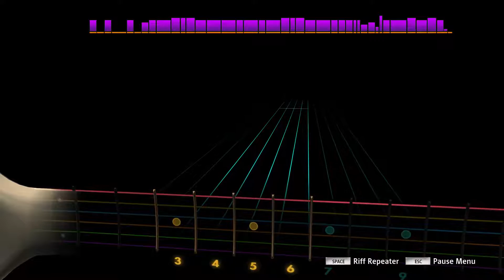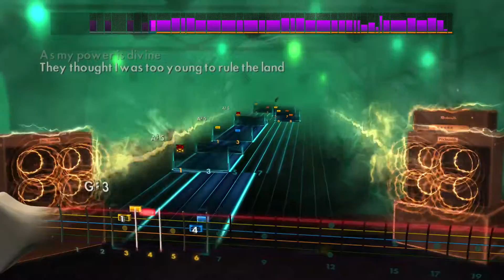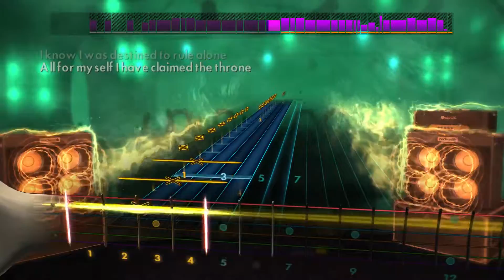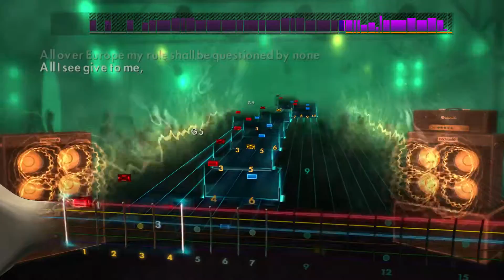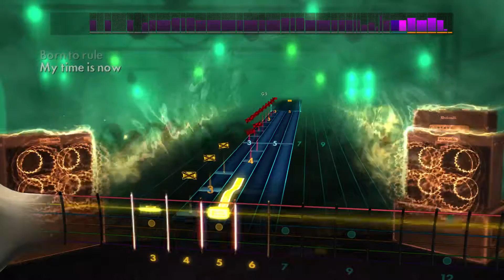Rocksmith 2014 CDLC - Sabaton - Carolus Rex 96% Accuracy